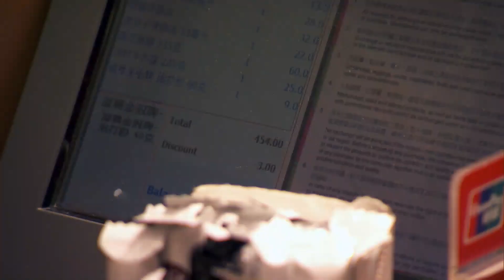Top 3 Mom Moments on Top Chef 💘